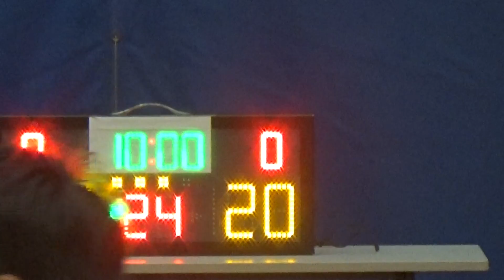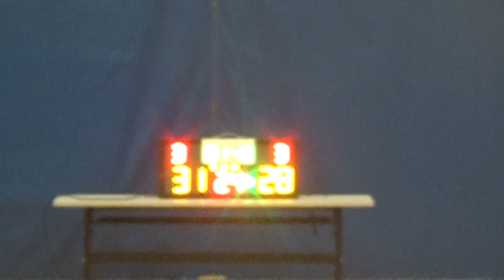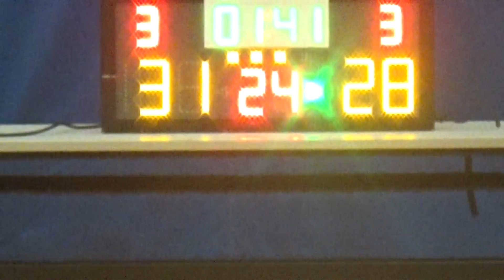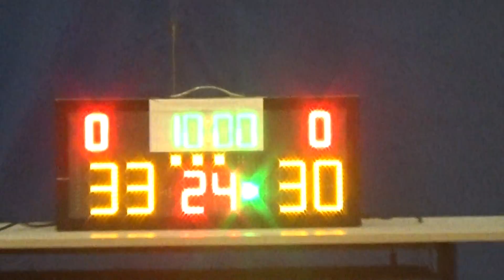20150626 CHILIAN VS SWEAT 3rd Quarter